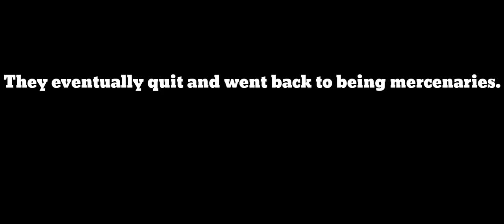[TF2 DUB] Incredibles fire scene it's 15.ai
Another 15.ai video! Might as well count this as a TF2 dub as well for obvious reasons. Also I love this film as it is another piece of childhood memory and why not honor it with my editing abilities!

Heavy and Demoman try out doing super hero work by saving civilians from a burning building. However this does not go well considering these two are mercenaries.

Heavy as Mr. Incredible
Demoman as Frozone
Scout as Cop 1
Soldier as Cop 2
Engineet as Cop 3

Sound effects used:
15.ai
Team Fortress 2 (2007)
Spider-Man: The Movie video game (2002)

The Incredibles are owned by Disney/Pixar